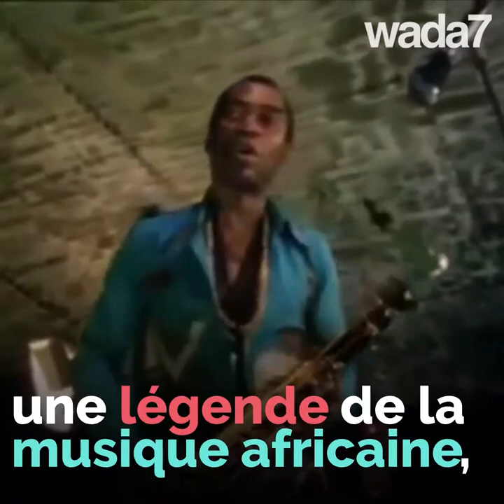L'anniversaire de Fela Kuti 🎂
Célébrons la vie de Fela Kuti, sa carrière et son influence sur la musique africaine moderne 🎂